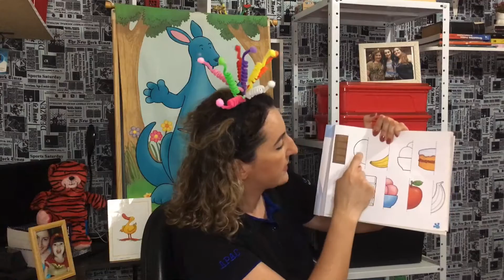Pré 1- Food 2